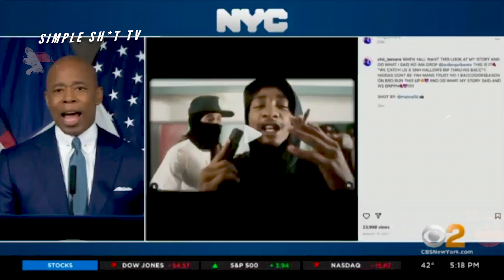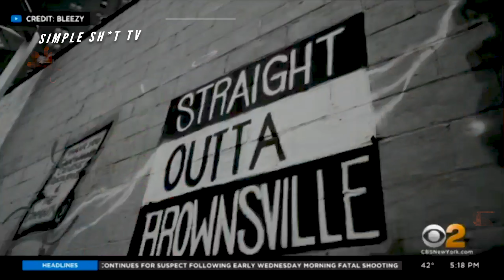Simple Shit TV | NYC vs Drill Rap | Dry Snitchin' for Clout?